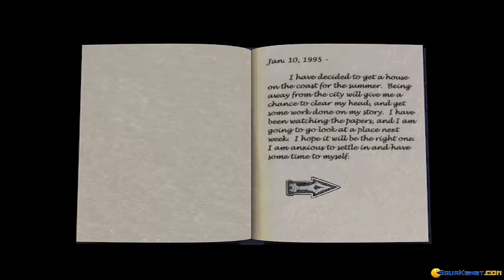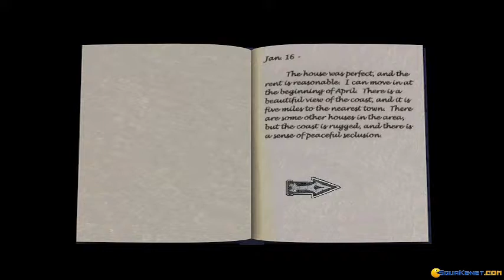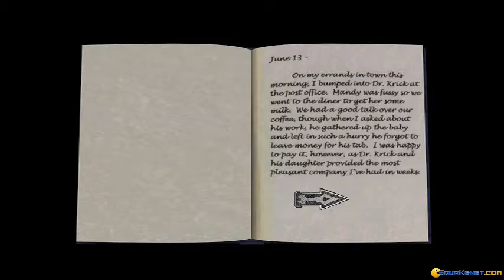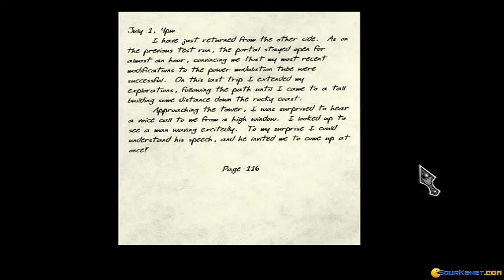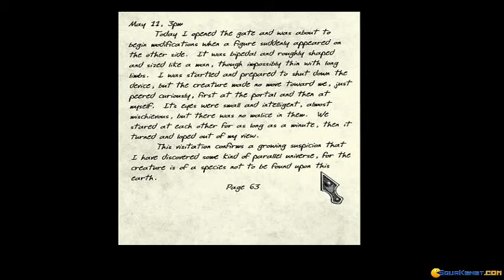Lighthouse: The Dark Being gameplay (PC Game, 1996)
Introduction and gameplay for Lighthouse: The Dark Being, Dos PC game produced by Sierra On-Line in 1996
Watching the intro and exploring in this interactive horror adventure.